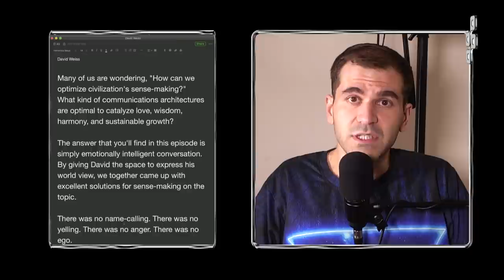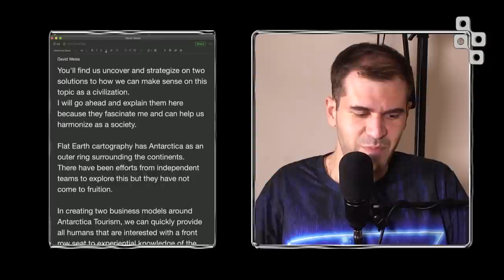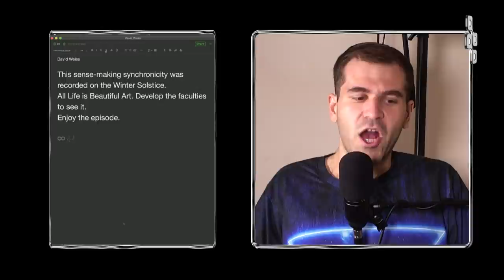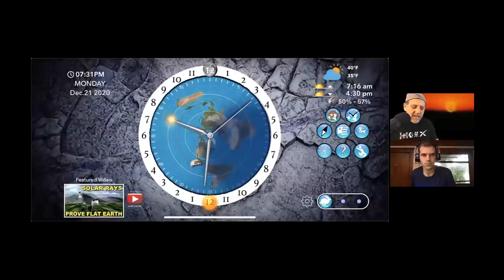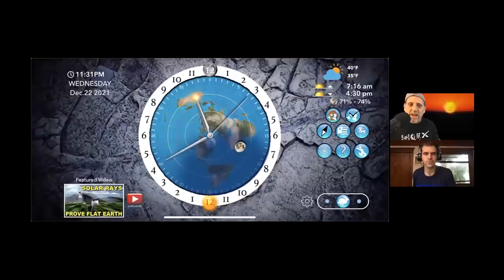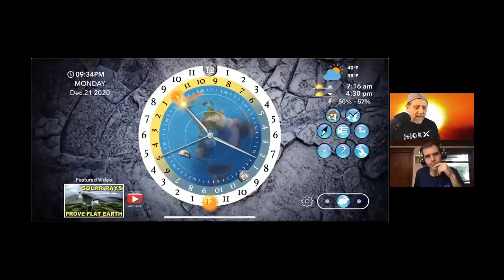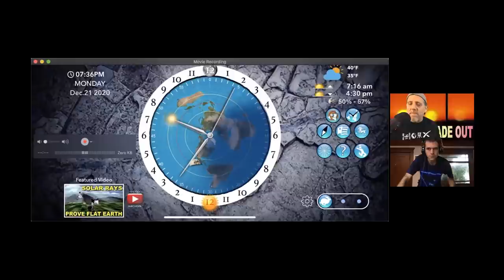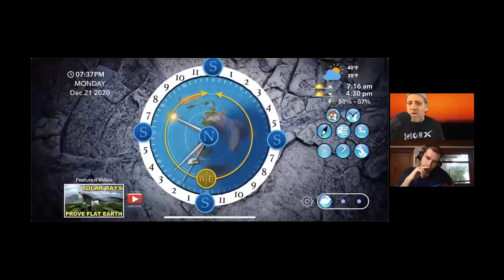Simulation #711 David Weiss — Flat Earth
This is a hallmark of emotionally intelligent conversation leading to sense-making.
By giving David space to share his world view, we arrived at fascinating solutions.
I hope this brings you great value and acts as a landmark moment for society.

David Weiss is Founder & Host of The Flat Earth Podcast.
He's also Creator of the Flat Earth Sun Moon and Zodiac Clock App.

💗 Build DAOs for the New Earth. Meet Basic Needs for All and Maximize Our Potential.
We're doing this at HOME DAO, join us if it resonates